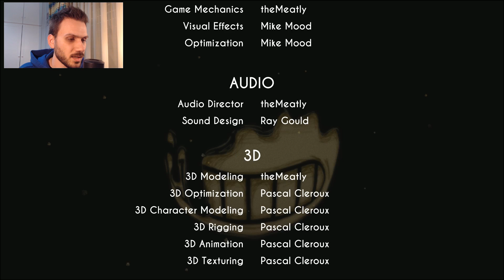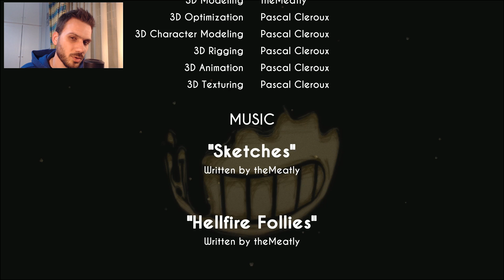Τι σιχαμένα μελάνια! Παίζουμε Bendy and the Ink Machine Chapter 2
Bendy and the Ink Machine Chapter 2 gameplay/walkthrough!

Ένας παλιός φίλος μας λέει να πάμε στο παλιό εργοστάσιο για να δούμε κάτι! Αυτό που ανακαλύπτουμε είναι ότι όλα τα cartoon ζωντάνεψαν. Γενικά κάτι δεν πάει καλά...